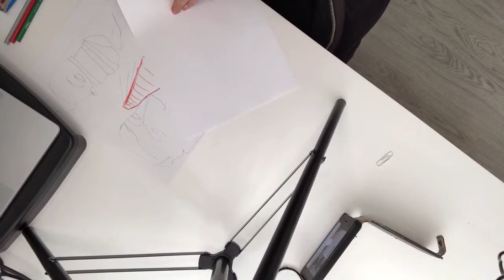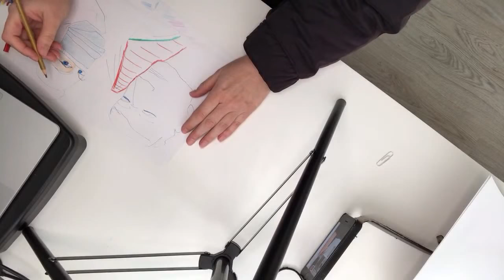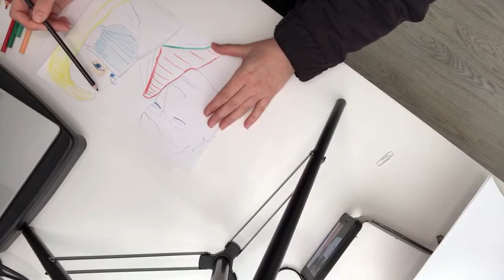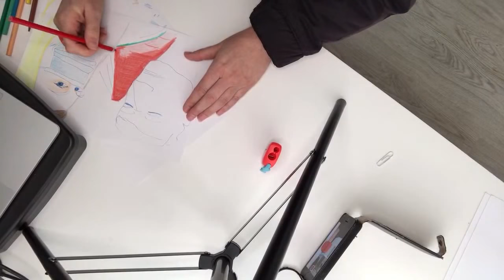Eightyfourfourtyeight // Confession Drawings (No. 2)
100 Confession Drawings / 100 Live Streamings
Tuesday and Thursdays
14:00 CET

ℹ️ I mentioned:
0:02:53 Painting Koppen (Heads). The blue head is my dad

Buy a Confession Drawing (in 2022):
Original Drawing = € 450
Digital Download = € 27